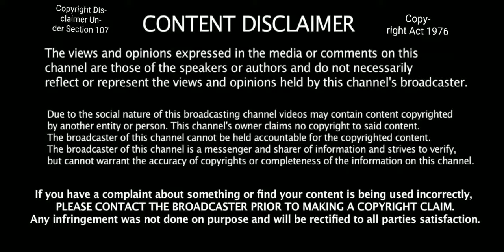Talking Dog with Temper Tantrums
Funny, silly, potty mouth husky dog having a temper tantrum while talking and rapping to music.